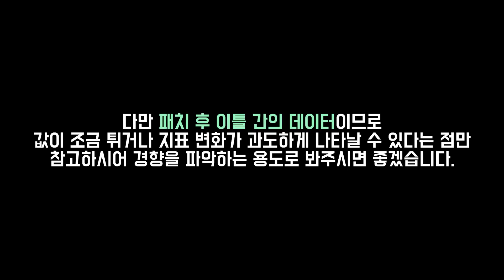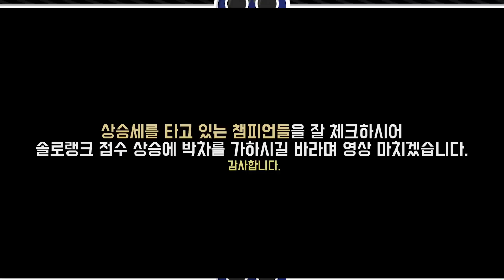13.4패치 떡상한 챔피언 TOP12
1. lol.ps : 한국섭 데이터 관련해서는 모두 이곳에서 제공합니다.
2. 롤 공식 홈페이지 : 기본적인 설명툴, 이미지는 여기서 가져옵니다.